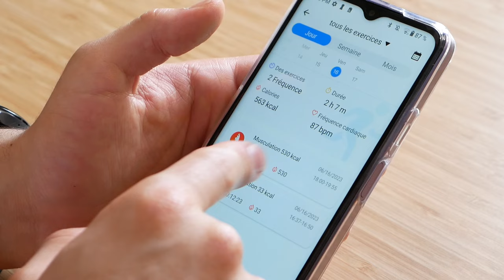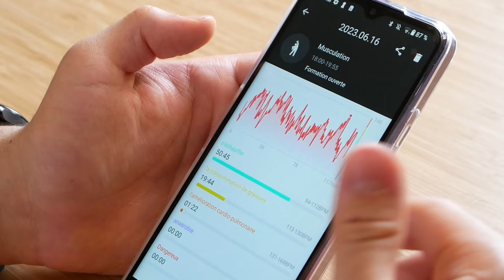TicWatch Pro 5 : LA MEILLEURE MONTRE CONNECTÉE 2023 ?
Bonjour à tous, aujourd'hui j'ai testé la montre connectée TicWatch Pro 5, généralement je teste des montres avec moins de fonctionnalités que cela. Aujourd'hui, le modèle TicWatch Pro 5 m'a impressionné. Une grande qualité et très pratique a utiliser au quotidien notamment grâce à WearOS 3.5 ainsi que sa grande autonomie. Beaucoup de mesures possible comme le rythme cardiaque ou encore l'oxygène dans le sang. Un test validé qui m'a fait découvrir une montre connectée qui a dépassé mes attentes.